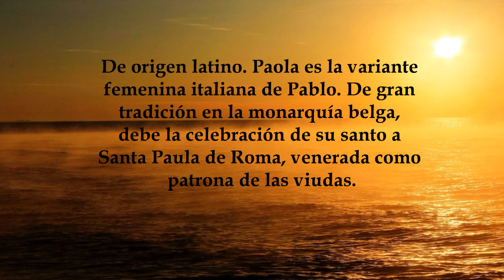Paola, significado y origen del nombre